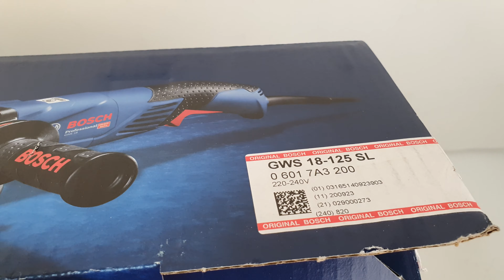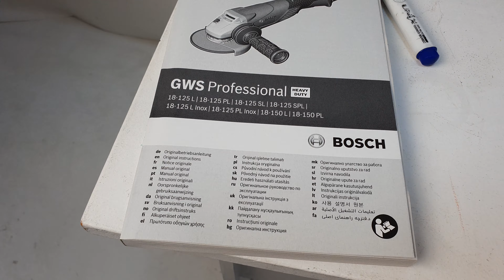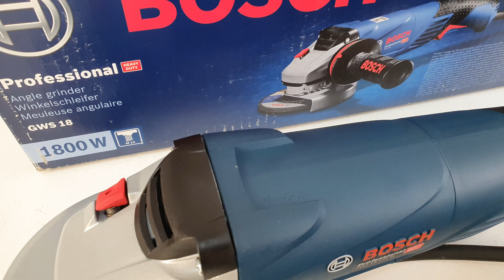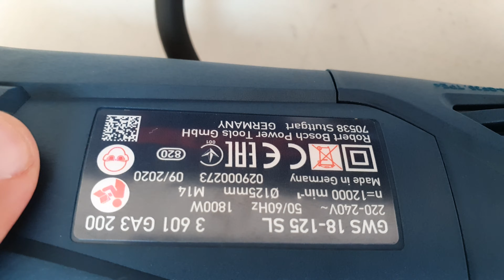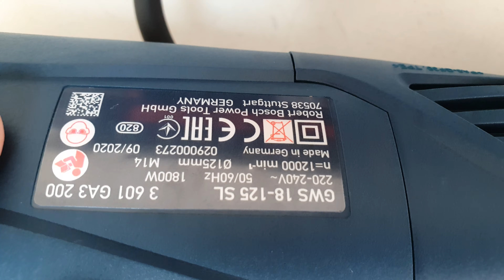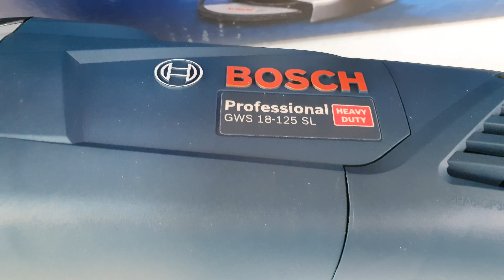Угловая шлифмашина bosch GWS 18-125 SL обзор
Угловая шлифмашина bosch GWS 18-125 SL- обзор - ПОКУПАЙ ПО ПРОМО КОДУ